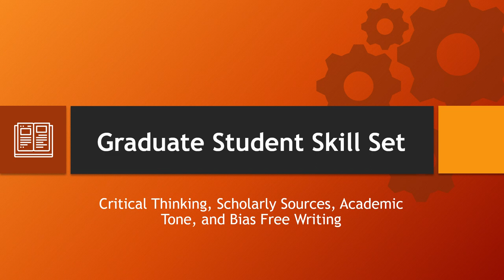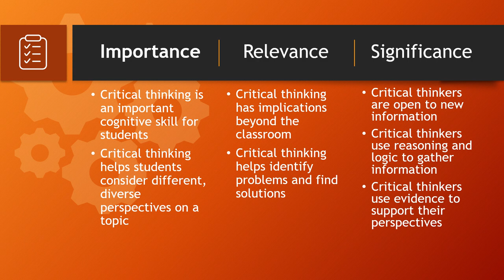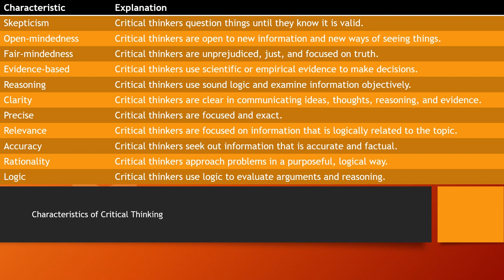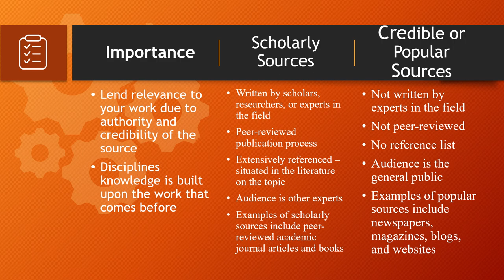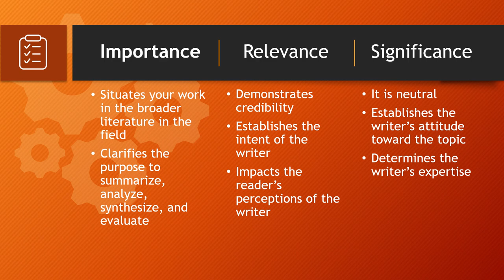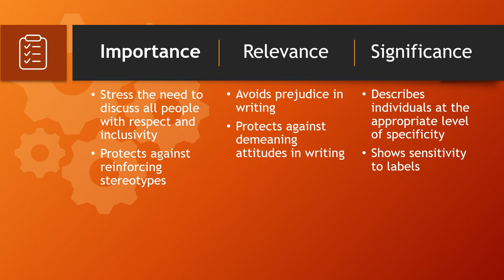Critical Thinking, Scholarly Sources, Academic Tone, and Bias Free Writing